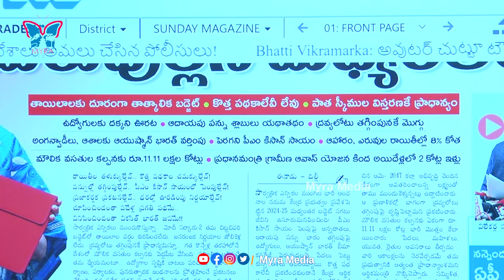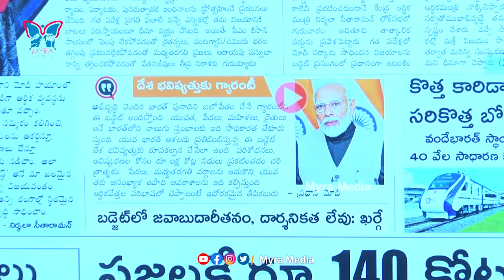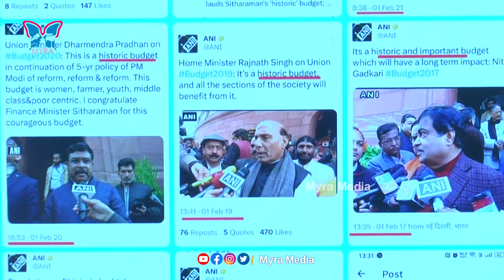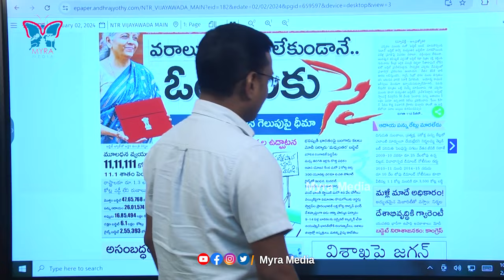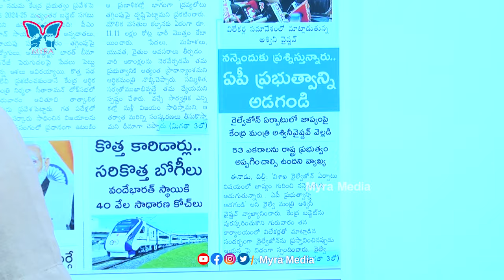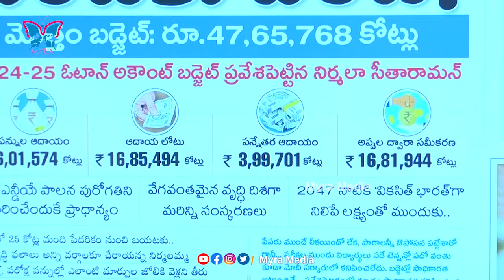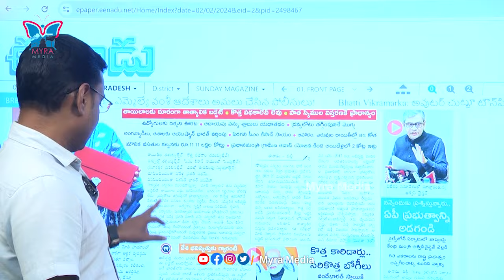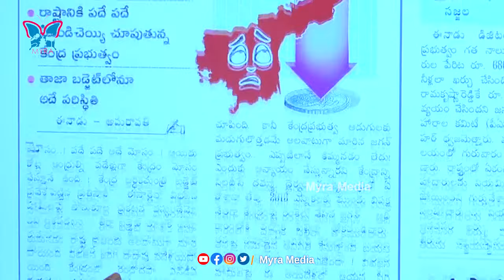సాదాసీదా బడ్జెట్.. ఏపీ రైల్వేకు రూ.1000 కేటాయింపు.! KVR Analysis On Central Budget Allocation For AP